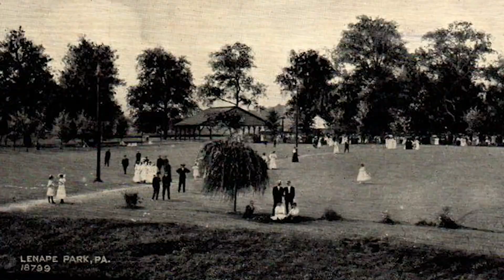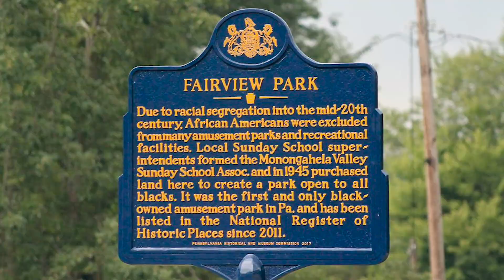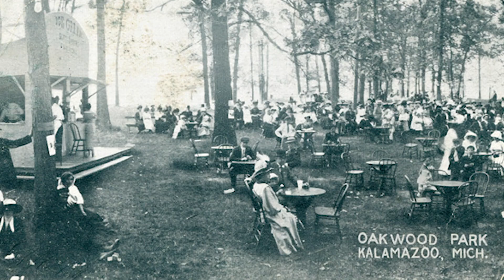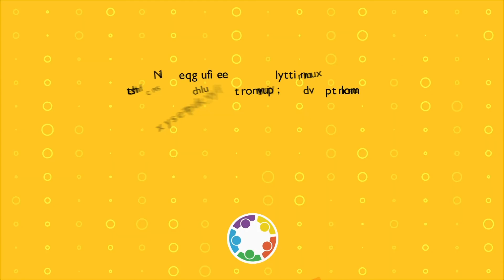SOS - 5th and 6th Grade (Social Studies)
Amusement parks set the scene for elementary-aged students to learn about Math, Science, Social Studies, and English Language Arts.  From the early history of trolley parks to modern-day engineering, students learn what makes thrill rides so thrilling!  This program also includes directions for distance-learners to access the free curriculum associated with the program, providing additional instruction for 10 days of activities.